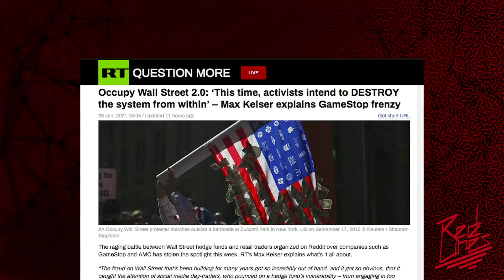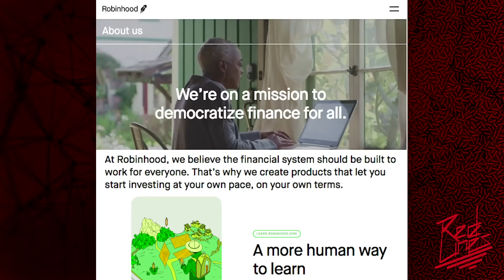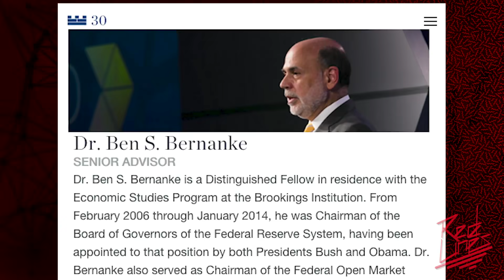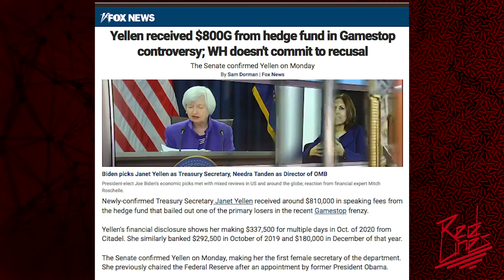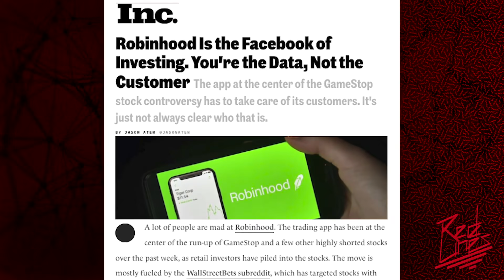Max Keiser on GameStop surge, financial censorship & fighting central banks with Bitcoin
Red Lines host Anya Parampil speaks with Max Keiser, host of The Keiser Report and The Orange Pill Podcast, about the recent Reddit-driven GameStop stock surge. They discuss the corrupt practices of the Robinhood stock trader app as well as the lasting impact this saga will have on Wall Street.

||| The Grayzone |||